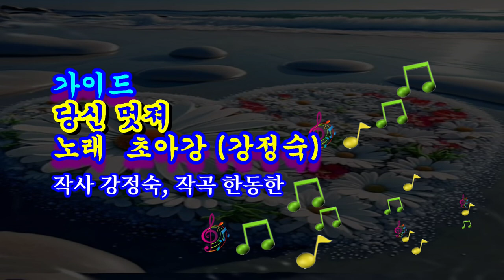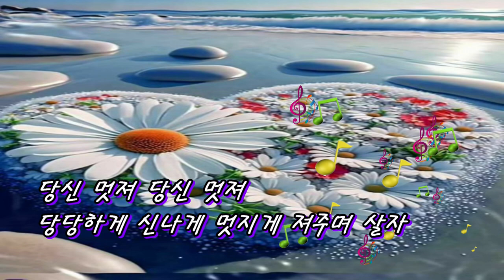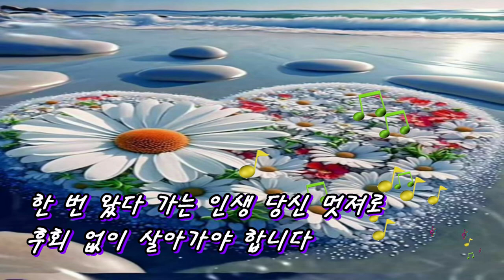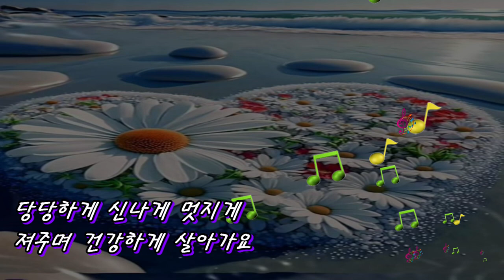가이드#당신 멋져#노래 초아강#강정숙#원곡 작사 강정숙#작곡 한동한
가이드#강정숙#초아강#노래교실#강의#작사작곡